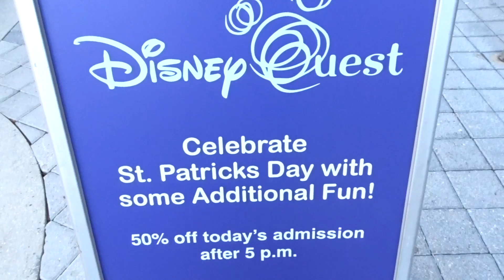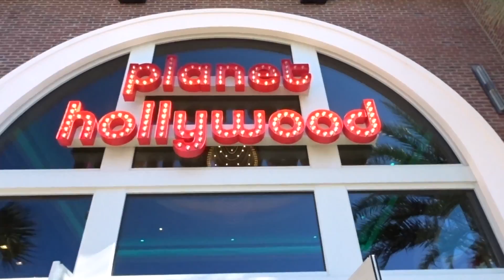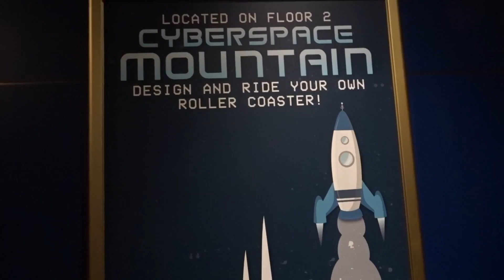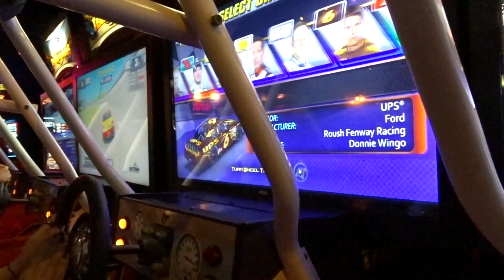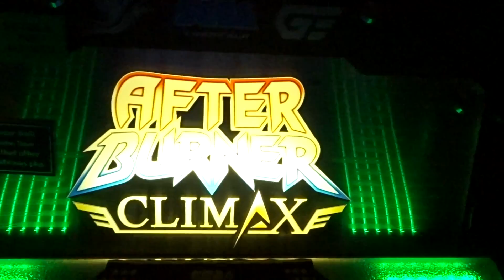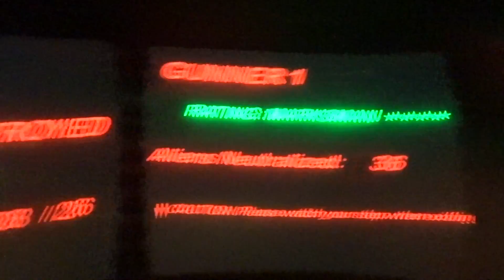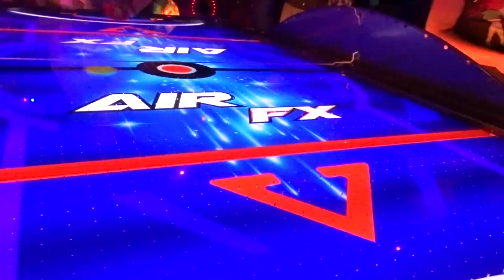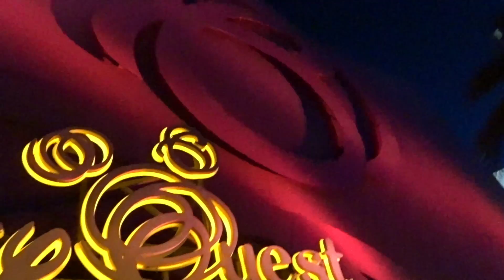Saying Goodbye to Disney Quest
The time has come. To say goodbye to Disney Quest. A very large freeplay arcade. In which I grew up always loving. It finally has a closed date set later this year. So me and Geeknotice go off on a friendly adventure to explore DQ one last time.